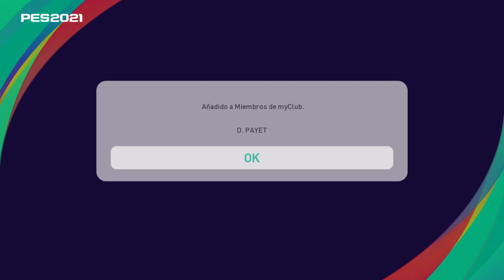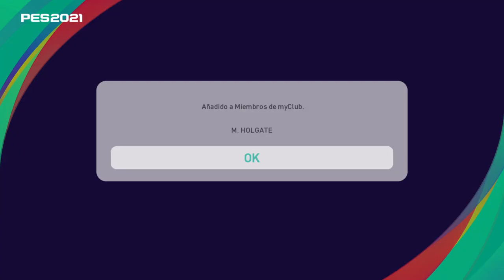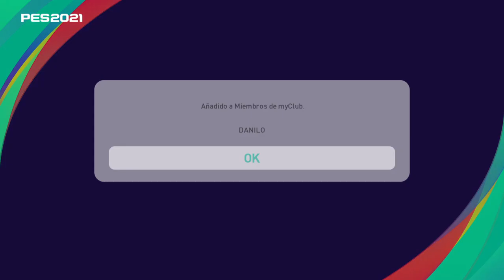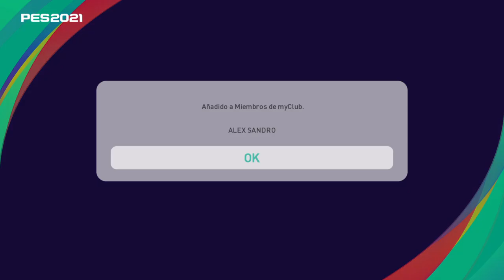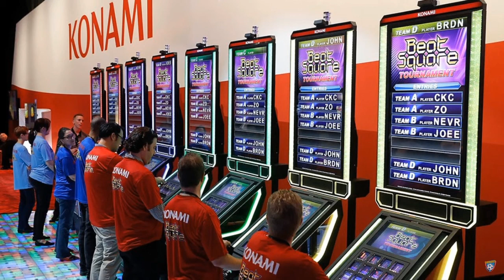🇯🇵 SI SALE EL MUERTO ME VOY A TOKIO | PES 2021 🇯🇵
Pack Opening Leyendas | Efootball MyClub